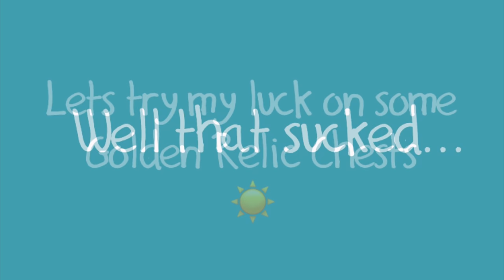Monster Legends - Monsterwood Crazy Days - Multiple Golden Relic Chest Unveils 3425 Gems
Hey Guys! Just 1 more day left of Monsterwood Crazy Days. Watch those vids! Lots of people getting Diamond Relics from these Silver Relic Chests! Myself excluded... i cant seem to get any cells or runes to save my life! I did get ONE chest... but spoiler alert: it was trash! So instead I decided to gamble and buy a few Golden Relic Chests. Havent bought one for myself in a really, really long time.